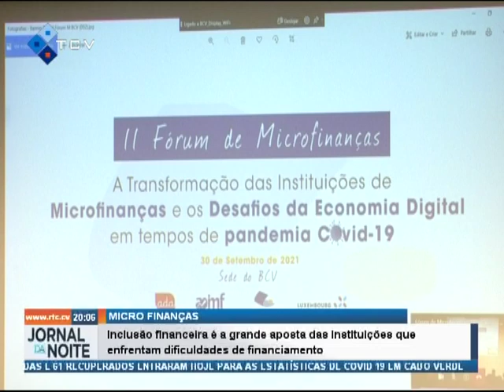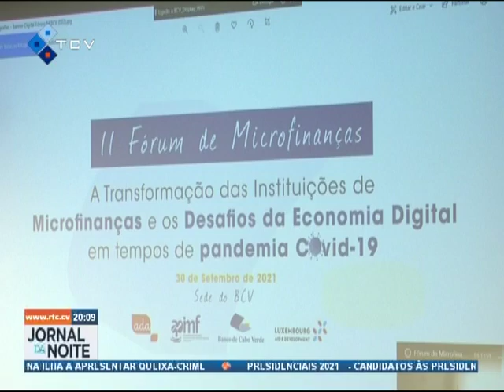Inclusão financeira é a grande aposta das instituições que enfrentam dificuldades de financiamento